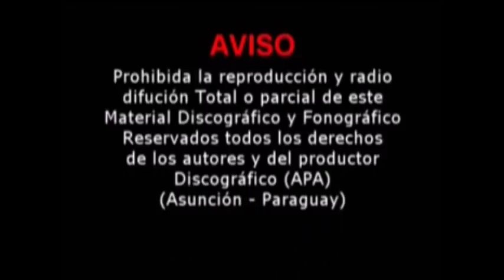Video Clip´s- Kiko Garcia y sus 4 Carapegueños Duo Garcia-Figueredo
Che Guata Hague
Sadesa Re Paraguay